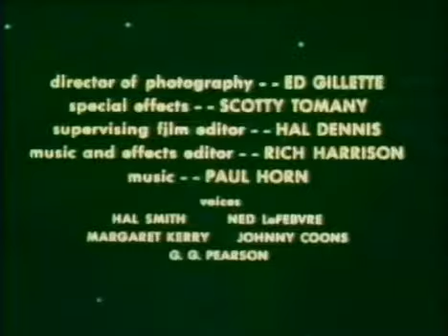Space Angel LIGHT BARRIER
Scott McCloud is the Space Angel, a secret agent for EBI (Earth Bureau of Investigation) on board the spaceship Starduster fighting hard to protect the solar system.